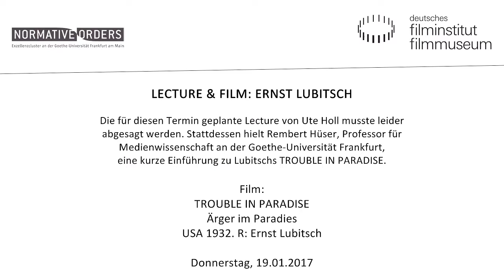Ernst Lubitsch: Einführung und Diskussion zum Film TROUBLE IN PARADISE (USA 1932)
Einführung/Diskussion: Rembert Hüser, Professor für Medienwissenschaft an der Goethe-Universität Frankfurt.

TROUBLE IN PARADISE Ärger im Paradies
USA 1932. R: Ernst Lubitsch
D: Miriam Hopkins, Herbert Marshall, Kay Francis. 83 Min. 16mm. OF
Gaston und Lily sind gerissene Gauner. In Venedig lernen sich die beiden kennen und versuchen, sich vor romantischer Kulisse gegenseitig zu berauben. Schließlich verlieben sie sich ineinander und beschließen, fortan als hochstapelndes Betrügerpärchen gemeinsame Sache zu machen. Paris ist die nächste Station ihres Raubzuges, wo sie der reichen Parfümerie-Erbin Mariette Colet eine wertvolle Handtasche entwenden. Die darin enthaltenen Juwelen reizen die beiden Langfinger so, dass sie sich als Mitarbeiter von Mariette Colet engagieren lassen. Doch der Plan droht zu scheitern, als sich Gaston in Mariette verliebt.